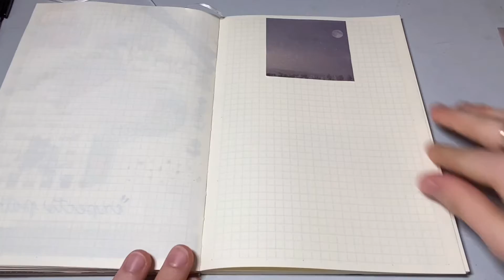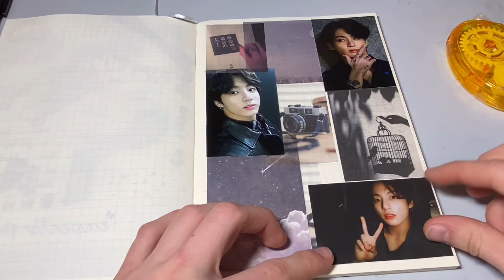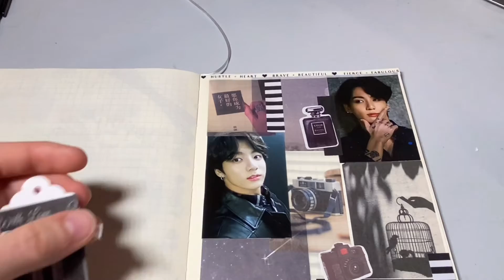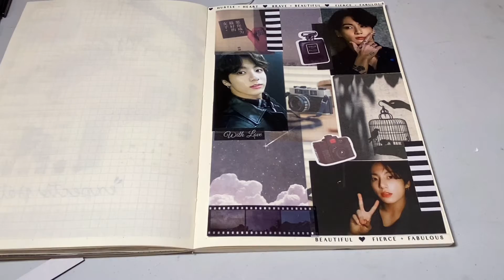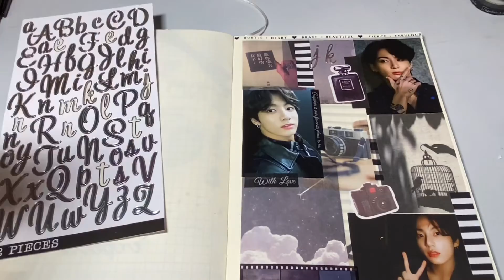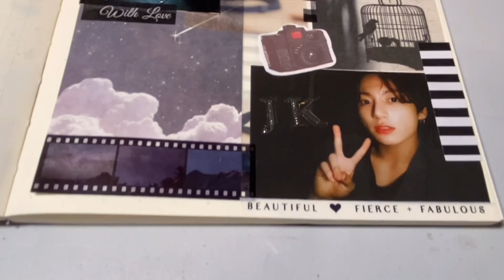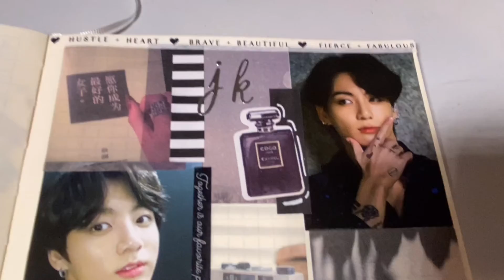real-time journal with me asmr - Jungkook core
my first journal with me!
it's a bit different compared to my penpal videos but I hope to create more like this in the future but with higher quality
I hope you all had a wonderful holiday!

penpal instagram: milkeetea

sticker instagram: milkeeteastudio